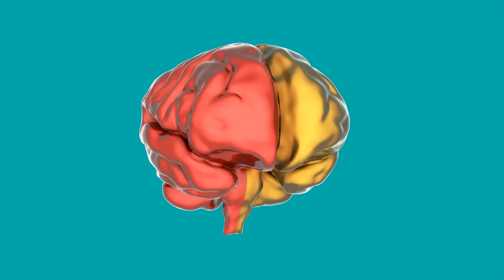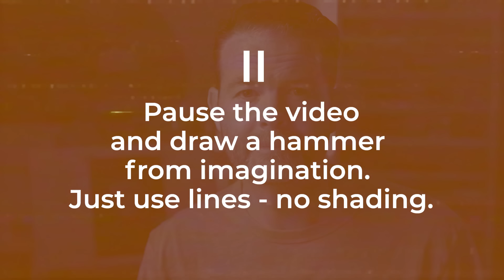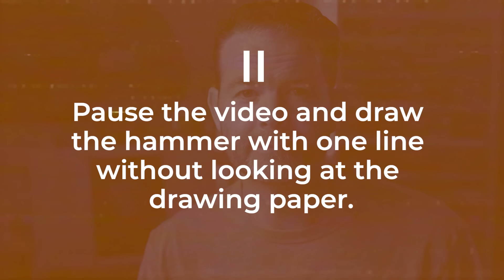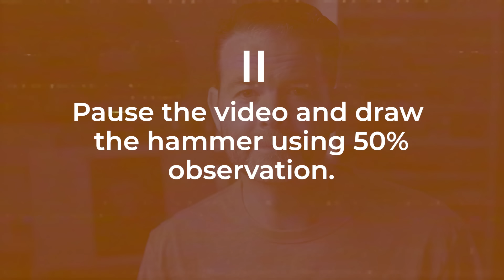The #1 Secret to Drawing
Drawing is a skill that anyone can learn, but there are several bits of knowledge that are especially important in being successful. In this video, I share the #1 secret to drawing. It is so simple and easy. Once you know this secret to drawing and implement it into your practice, you can draw anything and do it well.
Related Drawing Courses...